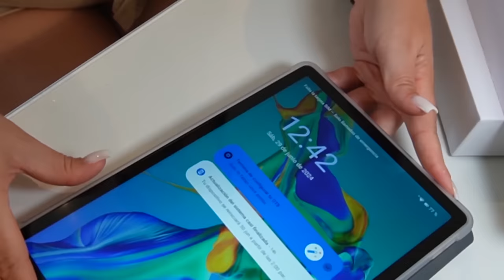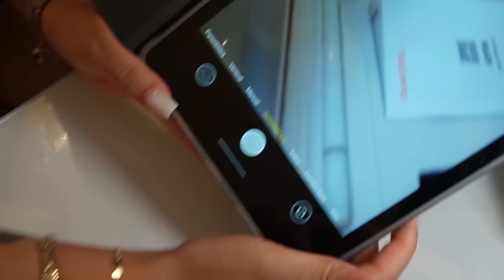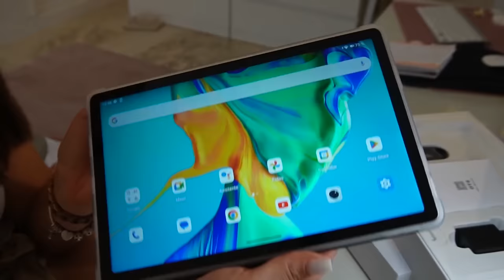Haul PARA EL 🏠 HOGAR - SHEIN - OUKITEL - AIGOSTAR - COSAS PRÁCTICAS // FAMILIABOMBONASO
Haul   S H E I N   🏠  HOGAR - COSAS PRÁCTICAS // FAMILIABOMBONASO